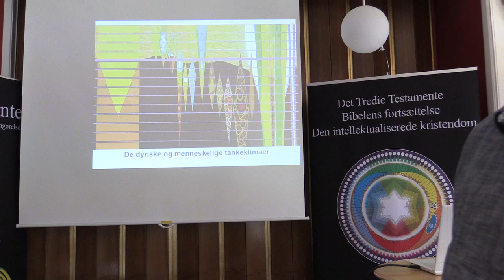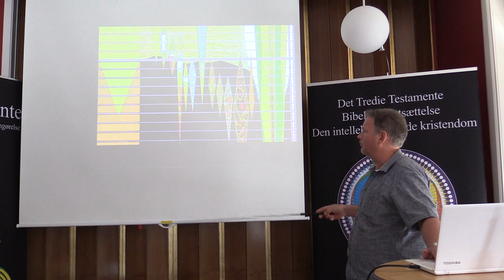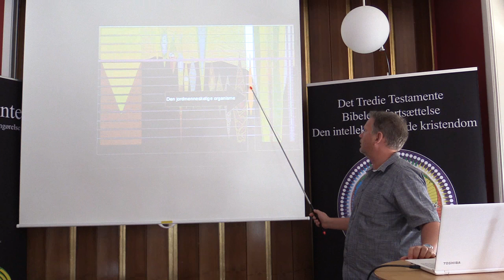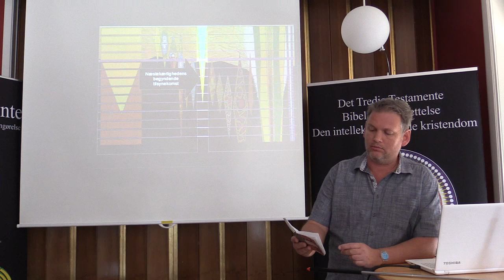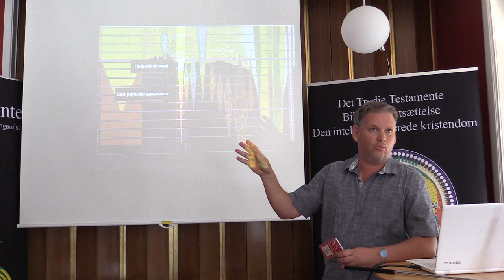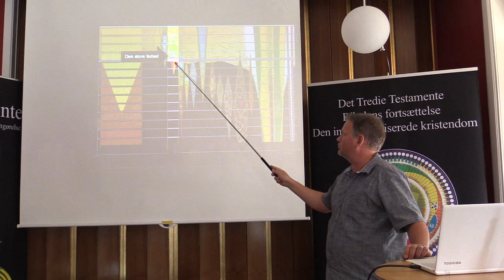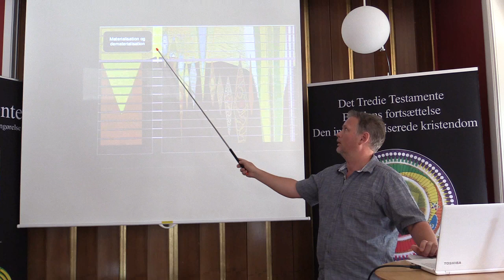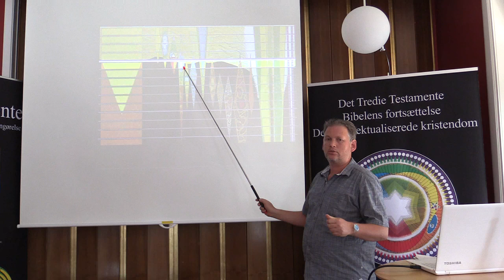Tankeklimaer, energifelter og neurovidenskab, v/Bob Zauner (1/2).